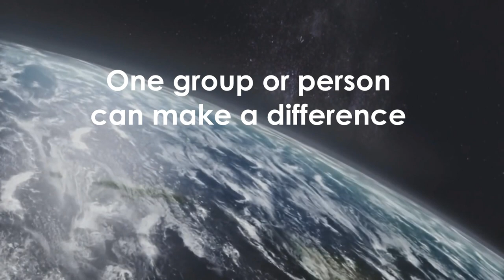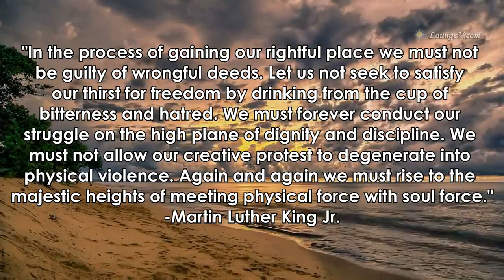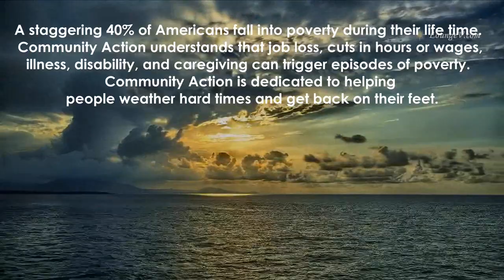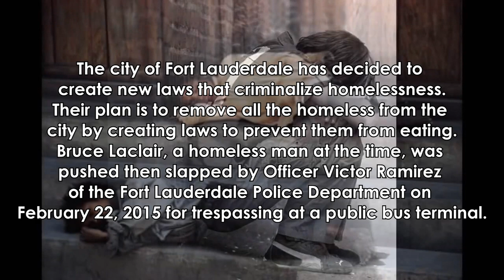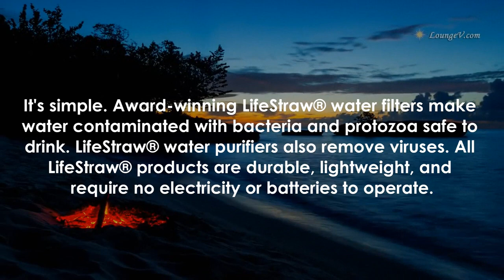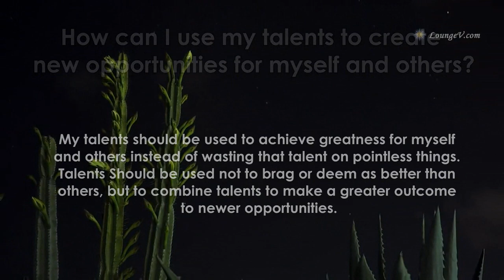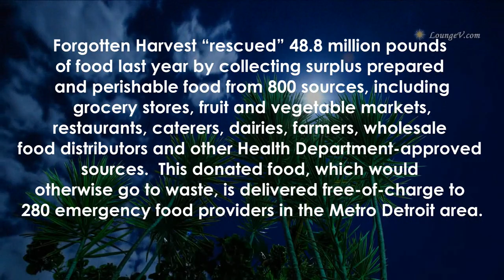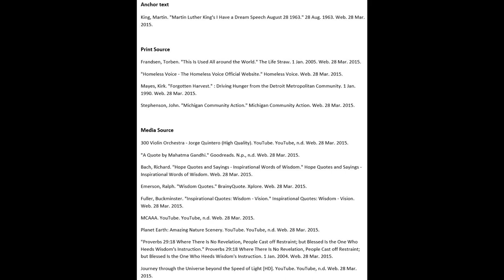Senior English Project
My senior english project that i made consisting of 4 organizations and my group's volunteering portion.